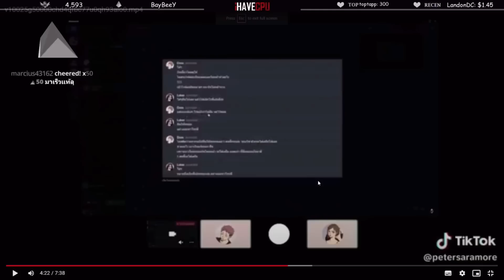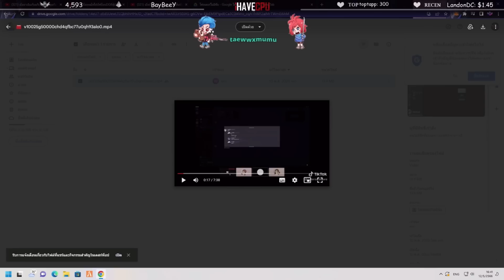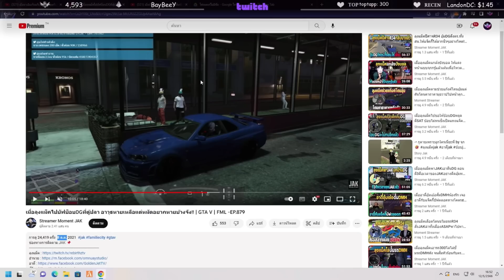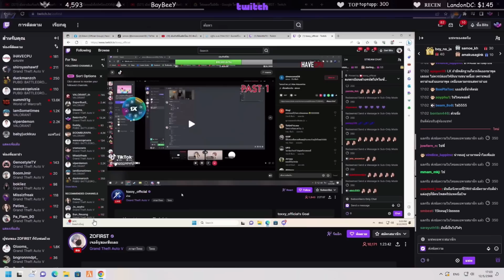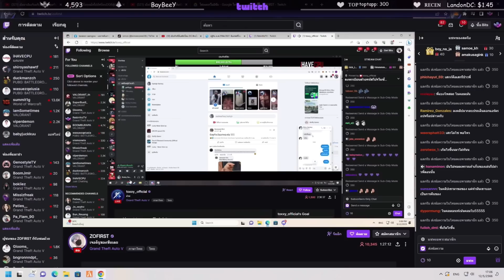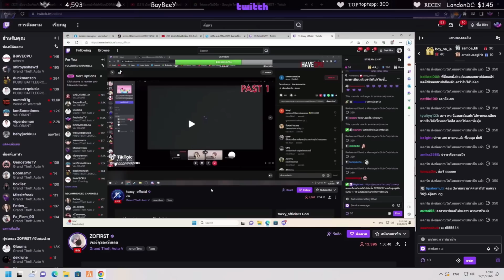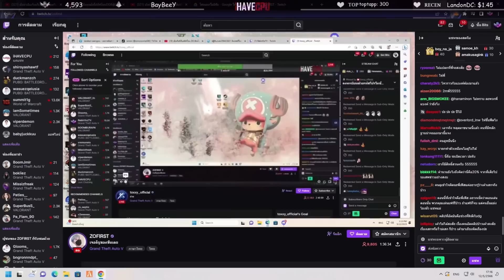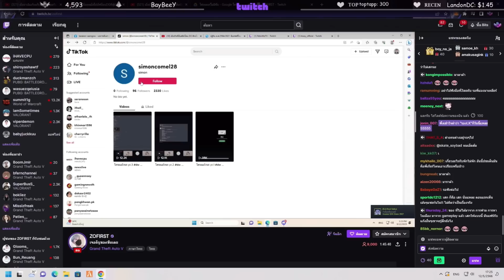ลุงแม็คอาตี๋แจ็คกี้เคลียร์ประเด็นร้อน DG! | GTA V | FML EP.6367